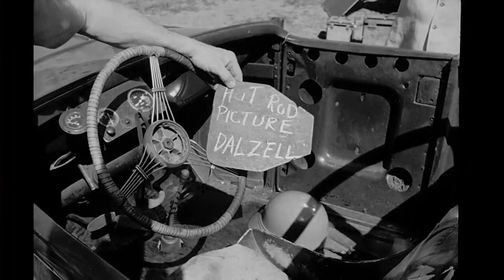Mike T. Kerr - Rusty Red Racer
Album version of original guitar instrumental Rusty Red Racer by Mike T. Kerr

Pre-order the full album, Spring Garden Bandstand at miketkerr.bandcamp.com

Elmer Dyer, the photographer of this footage and lots of stock footage used and unused throughout the 40s and 50s film boom, was also a celebrated aerial cinematographer and worked on Howard Hughes' Hell's Angels, before getting into the stock footage business.

Performed, recorded, mixed, and mastered by Mike T. Kerr